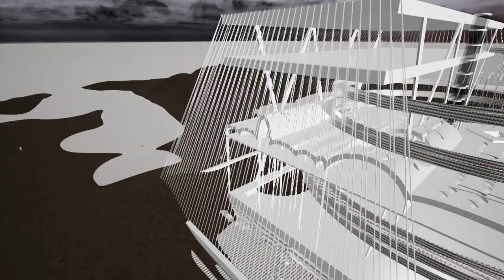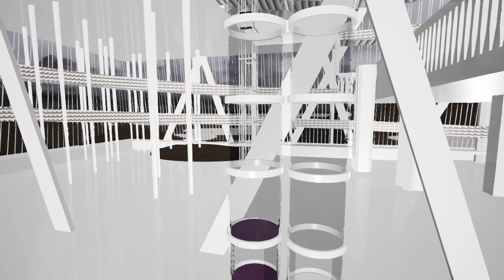Virtual Dream Center 2.0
Application pour Mac et PC comprenant les expositions :
- Elise Vandewalle, "Les Chasseurs d’ombres" ;
- Deirdre Sargent, "Massachusetts" ;
- Zoe Walsh, "Periscope" ;
- Sarah Nefissa Belhadjali, "Collection Center" ;
- Marguerite Li-Garrigue, "Marée" ;
- Lara Morciano, "Embedding Tangles" ;
- Jessica Boubetra, "The Marble Index" .

Architecture réalisée par Jean-Baptiste Geley.

Sound design par Julien Loubière.